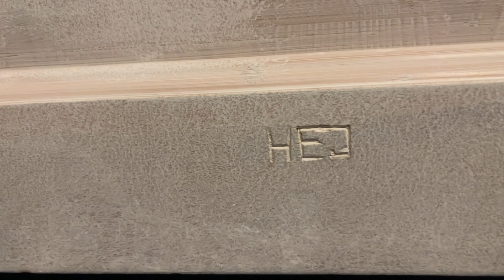Mysterious Hello on the door | Daily vlogs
Hey Lovely and welcome to another vlog

🌙 SandraAngelina
🔮SandraAngelinaTarot

00:00 Welcome to a short vlog
00:28 Painting more of the house lighter
00:33 Finding mysterious message on the door
00:47 Painting the door white
01:10 falling autumn leafs
02:07 Water drama once again
02:28 Coffee and painting
02:53 The result for now